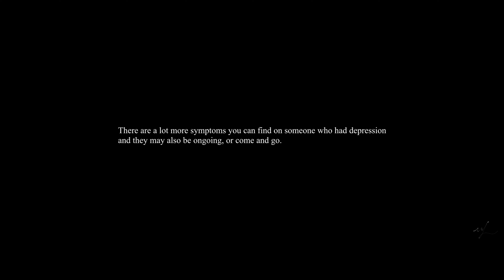I'm fine | Goodbye 2020 | Depression| B-Roll | Cinematic 4K- Shot by Sonya7riii ( Piano Music )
This is other dark side video I made for someone who get depression this year,
I guess only they can understand.

GEAR USED IN THIS VIDEO:
Camera : Sony Alpha a7R III
Lens :      Sigma 70mm f/2.8 DG Macro
                 Tamron 17-28 mm F/2.8 Di III Rxd
Tripods:  Vanguard VEO 2GO 235CB Carbon Fibre Travel Tripod
Mic:         Rode VideoMicro Compact Camera Microphone

F i l m e d . b y . M i